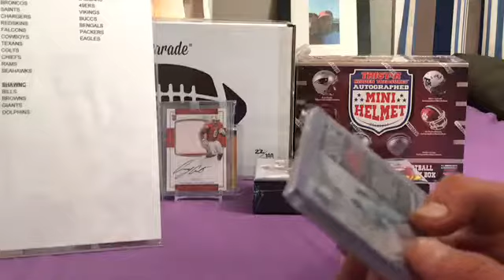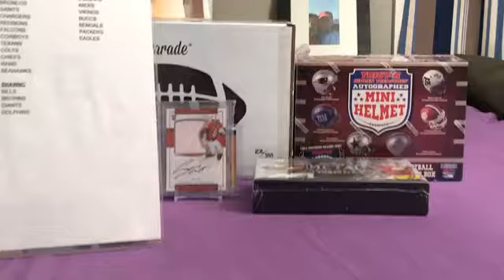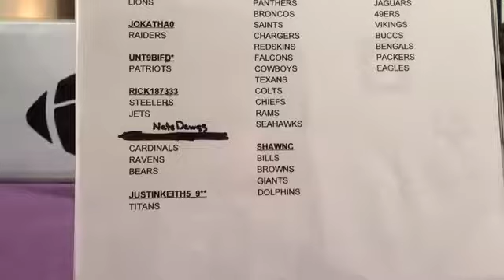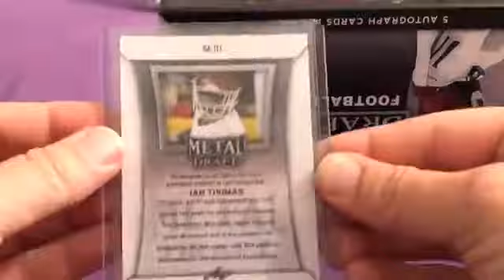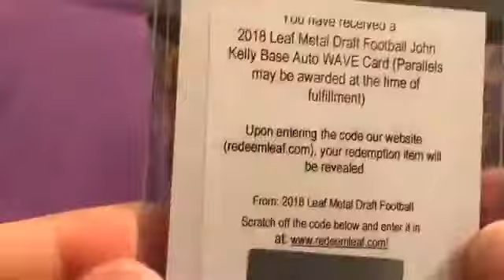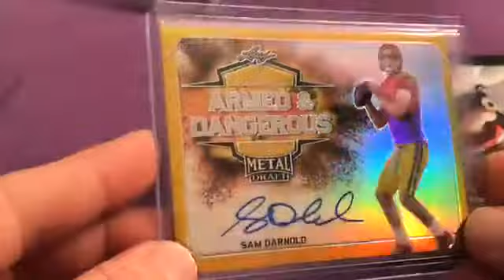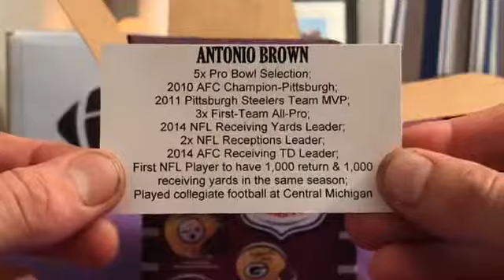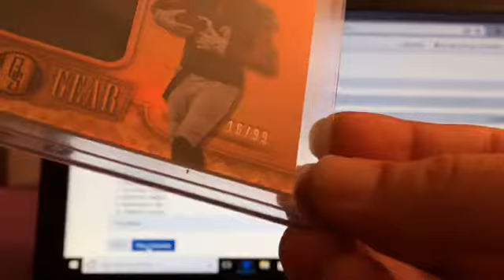Ebay Break 5/4/18 2018 Leaf Metal Draft & 17 TriStar Mini Helmet #2